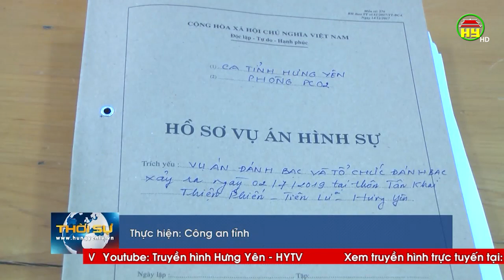Bắt 12 đối tượng đánh bạc tại quán cà phê 9X ở Tiên Lữ, thu trên 140 triệu đồng